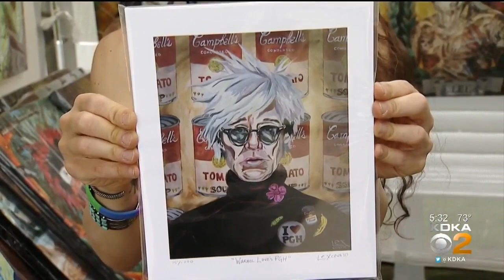Artwork Worth Thousands Of Dollars Stolen From Three Rivers Art Festival Vendors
Artwork valued in the thousands of dollars was stolen from several artists over the weekend at the Three Rivers Arts Festival downtown. KDKA's Bob Allen reports.